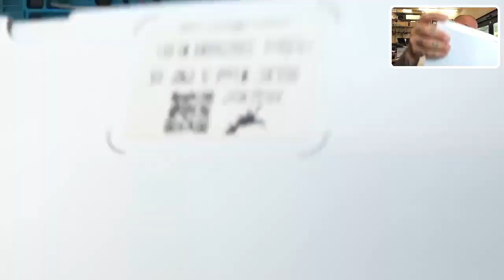Installation of FrSky RXSR into HGLRC Wind 5 from CycloneFPV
Please also remember that all the tools and other equipment you see me use in my videos are available for purchase from our website. You can click the link below to view my tools page to learn more about the equipment I use daily.

Sincerely,

Tarek Maalouf
Founder and Work Mule
CycloneFPV.com